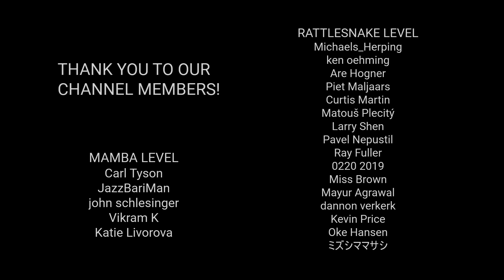Deadly venomous snakes of Africa - Mambas, wild Black mamba, Green mamba, venom extraction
Mambas are the most feared snakes of Africa. People think that they can chase people and try to bite them. Yes, mambas are deadly venomous and can kill humans with their bite, but always choose to go away if they can. Black mamba and green mambas are beautiful and shy snakes.

We worked with East African Venom Supplies in Kenya to bring you species profiles of some of the most dangerous snakes of Africa!

In this episode you will see 3 species of mambas:
Black mamba (Dendroaspis polylepis)
Eastern green mamba (Dendroaspis angusticeps)
Jameson's mamba (Dendroaspis jamesoni)